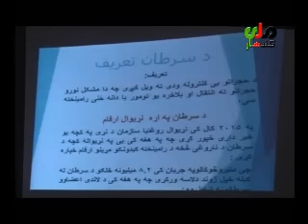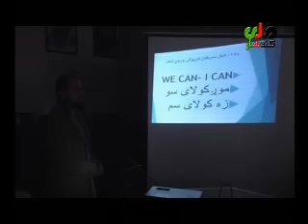Kandahar mili Television News 06 02 2017